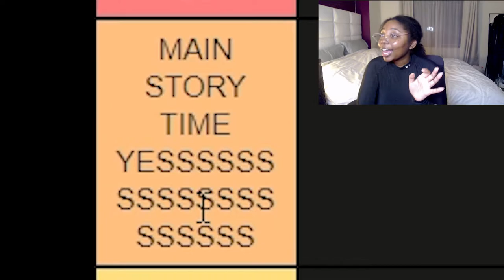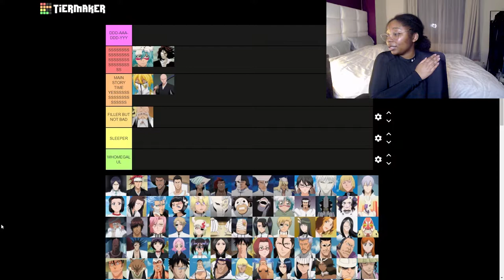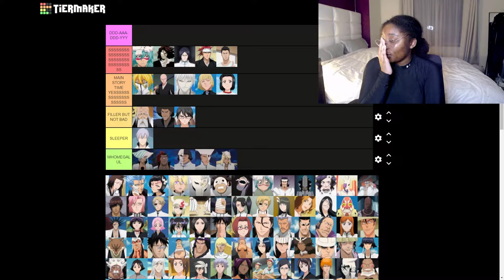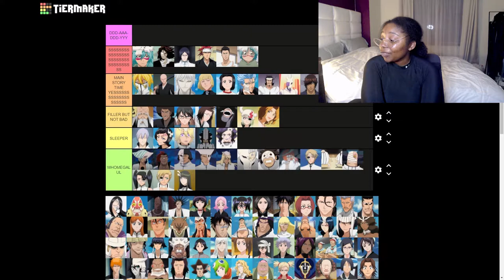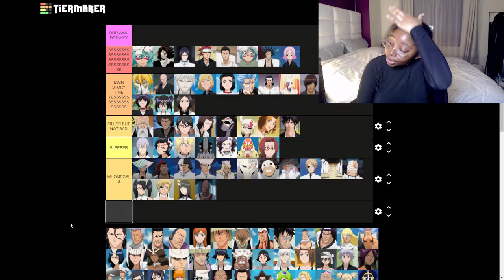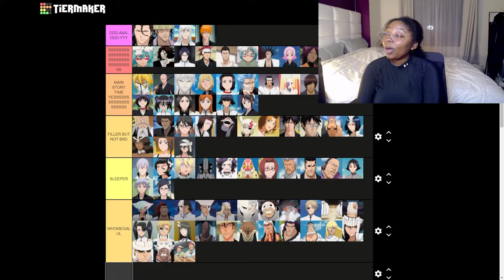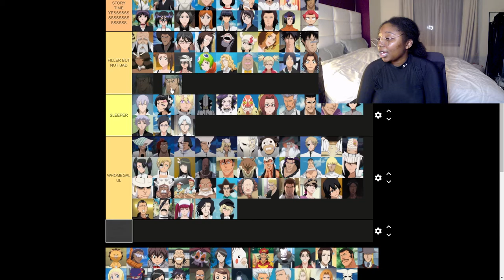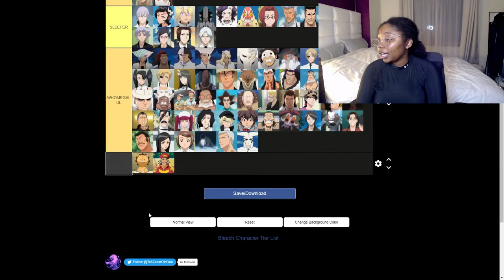Ranking Every Bleach Character (you're not gonna like me after this)